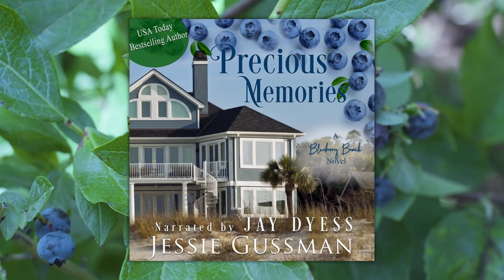Precious Memories - Book 4, Blueberry Beach - Free Full-Length Sweet Romance Audiobook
Laura Wilson is back in Blueberry Beach, dealing with a mysterious illness that has depleted her energy and left her listless and unable to enjoy life.

She's working part time in her grandfather's shop when a mysterious stranger rents the small apartment above theirs. He's strong and athletic and handsome and full of life and energy.

They couldn't be farther apart physically, but they bond as they each take on more responsibility as her grandfather's health declines.

Will they decide providing precious memories to the hundreds of customers in the little old shop is enough to build a future on?

Precious Memories - Blueberry Beach Book 4 - is a full-length complete sweet romance audiobook written by USA Today best-selling author Jessie Gussman, narrated by Jay Dyess.

00:00 Opening Credits
00:21 Chapter 1
12:08 Chapter 2
22:37 Chapter 3
36:06 Chapter 4
50:56 Chapter 5
1:02:22 Chapter 6
1:17:54 Chapter 7
1:21:40 Chapter 8
1:39:59 Chapter 9
1:56:31 Chapter 10
2:09:48 Chapter 11
2:26:39 Chapter 12
2:42:41 Chapter 13
3:04:40 Chapter 14
3:23:54 Chapter 15
3:47:17 Chapter 16
4:04:00 Chapter 17
4:20:01 Chapter 18
4:30:54 Chapter 19
4:46:44 Chapter 20
5:00:35 Chapter 21
5:10:25 Epilogue
5:13:09 Closing Credits